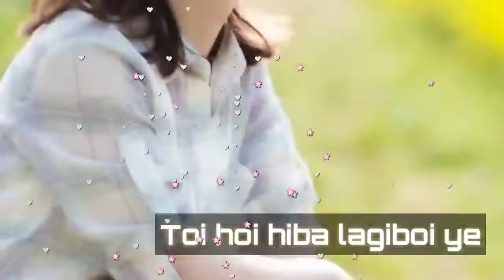🥀New Vedio🌼Val Pale Pailu🌺 Feeling Romantic Whatsapp Status🌺🌼